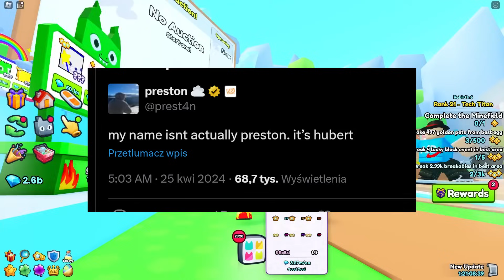TO BĘDZIE NAJWIĘKSZY SCAM ⛔⚠️ w PET SIMULATOR 99!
Nick: holixmega